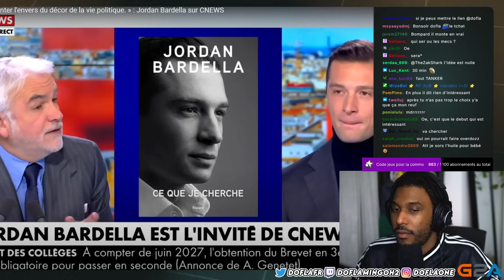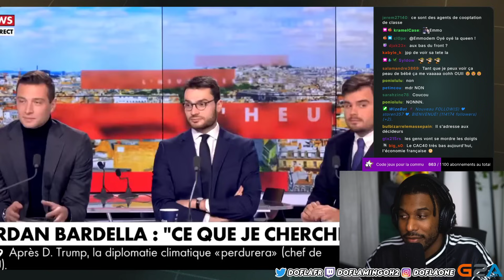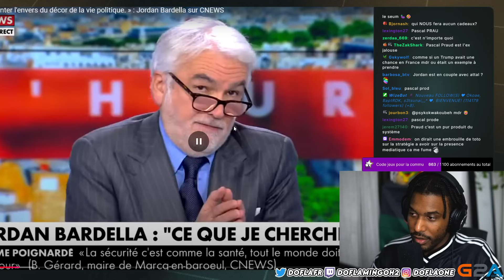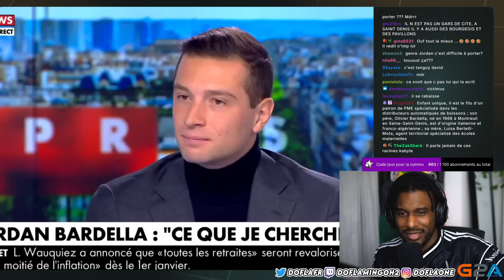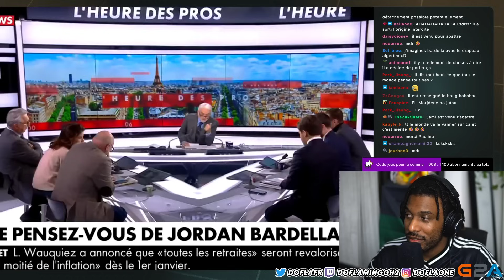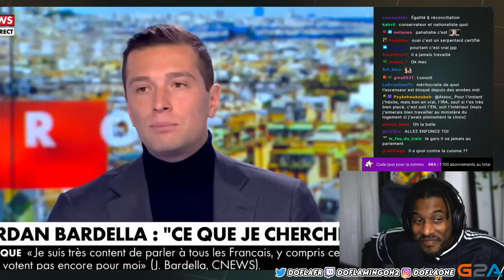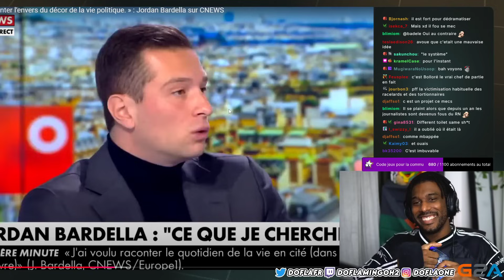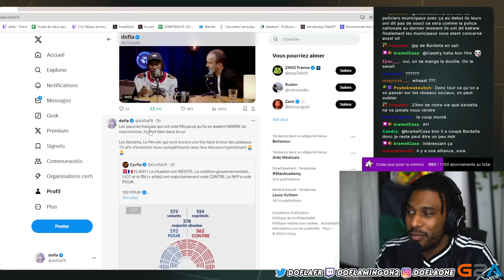PASCAL PRAUD REGLE SES COMPTES AVEC BARDELLA